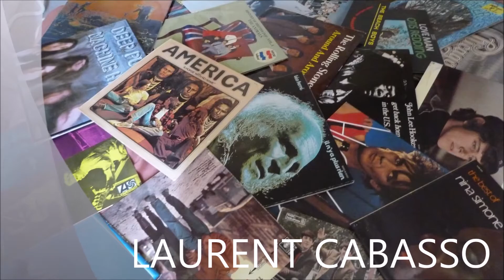LAURENT CABASSO VARIATION AUTOUR D'UN PIANO ERARD SECONDE PARTIE A L'EGLISE NOTRE DAME D'ESPERANCE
LAURENT CABASSO  A L'EGLISE NOTRE DAME D'ESPERANCE PARIS LE 21 MAI 2017 SECONDE PARTIE
Concert de CER "Variations autour d'un piano ERARD, Volume I par Laurent CABASSO")…sur un Erard 21 préparé par Jean-Marc TOURON "M.PIANO".